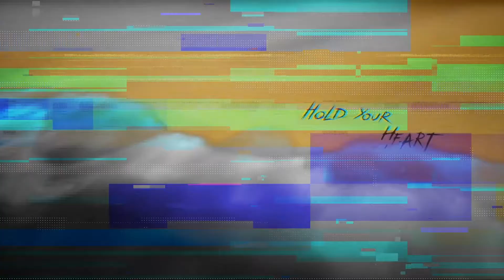Gripper: Prologue Announcement Trailer (2020)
Early Gameplay Footage: art style and gameplay are subject to change

GRIPPER. The prodigal son of Mad Max and Zelda. Action RPG on wheels where you tear singing hearts of your relatives out from bosses. Dive deep into the world of machines and the story of human love, forgiveness, and betrayal.

In Gripper, androids celebrate “Burning Man” by burning men. Literally. That’s why all inhabitants bear a physical injury of one sort or another. You and your deaf sister are no exceptions. The two of you live peacefully on a farm until someone comes and burns it down. Now, your sister is missing. All you have left is your car with a hook. The time to learn how to kill with it is running out.